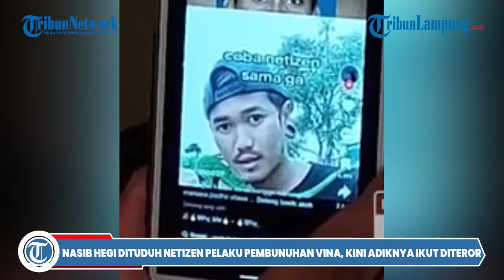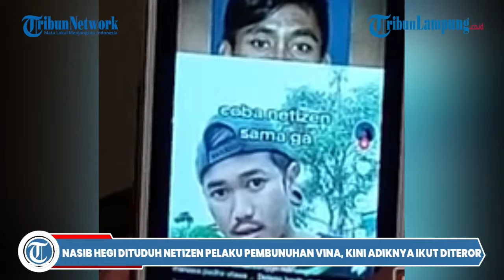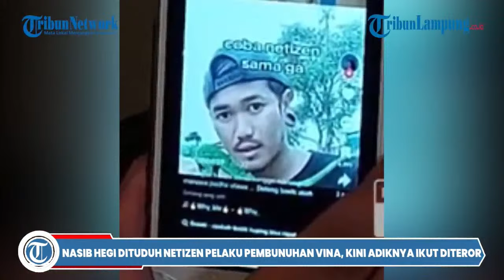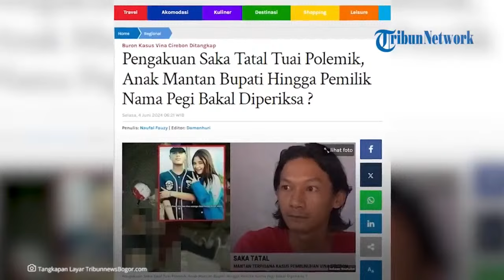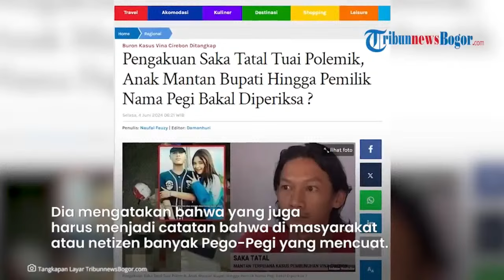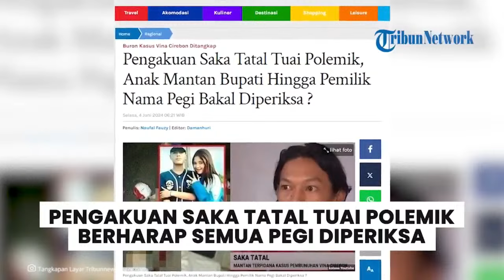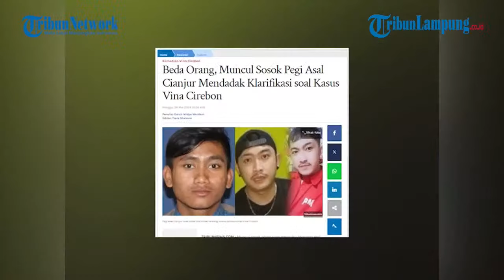Nasib Hegi Rian Dituduh Netizen Pelaku Pembunuhan Vina, Kini Adiknya Ikut Diteror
TRIBUN LAMPUNG - Nasib Hegi Rian Dituduh Netizen Pelaku Pembunuhan Vina, Kini Adiknya Ikut Diteror.